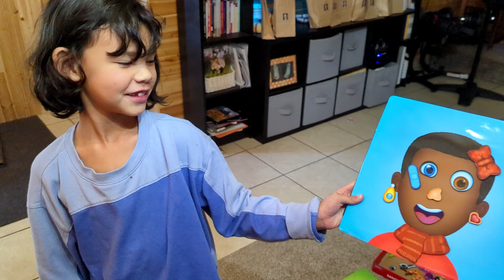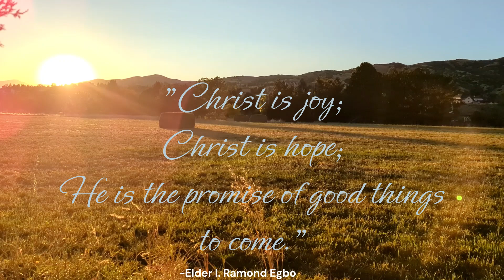Enjoying Fall General Conference 🍂🧡